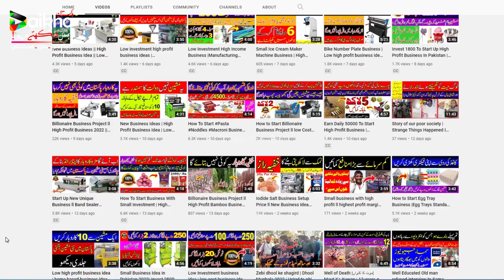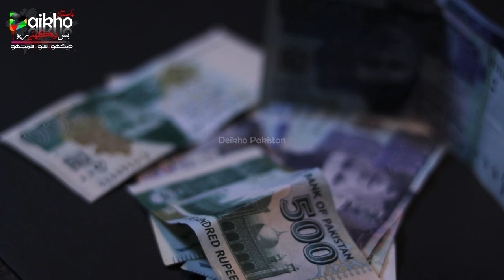Earn Money with Amazing Process of Motorcycle Rim Wires Making, Bike Rim Manufacturing Process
Motorcycle parts making Most demandable & high profit business, Earn 2 lac Monthly by Drum Rubber Making

Bike Parts, Drum rubber, foot rest price & manufacturing, plastic injection moulding machine, Billionaire Business Ideas

Button Switch Business ideas, Manufacturing Business Ideas, 2022, Low Investment and High Profit, PVC Bend

Motorcycle Clutch Wire Factory, Manufacturing Machine Busiess ideas, Auto Parts, High Turnover business ideas

startup ideas
online business
new business ideas 2023
business idea
business ideas in pakistan
business ideas

Visit Us on Web :